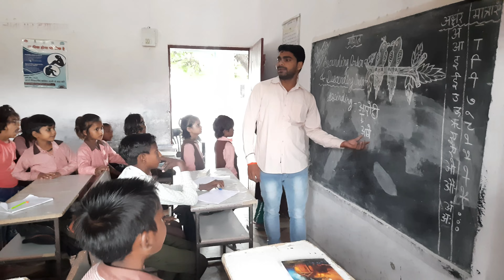ascending order and descending order /आरोही क्रम व अवरोही क्रम